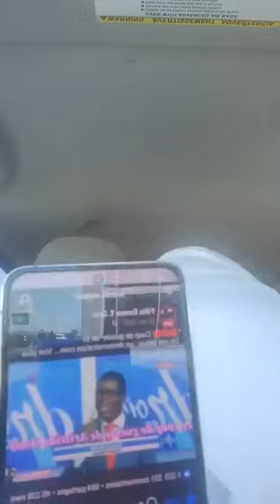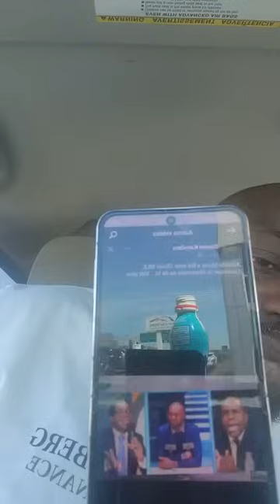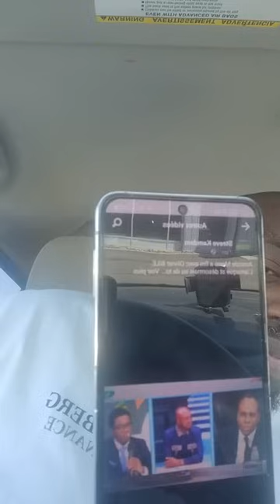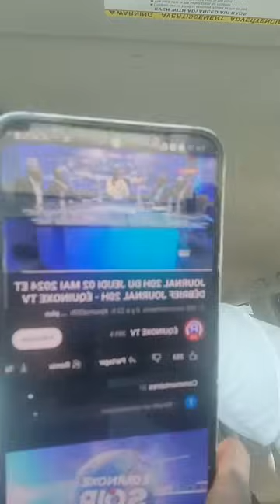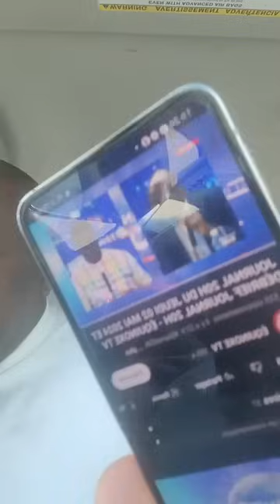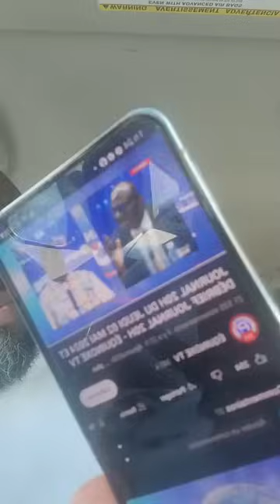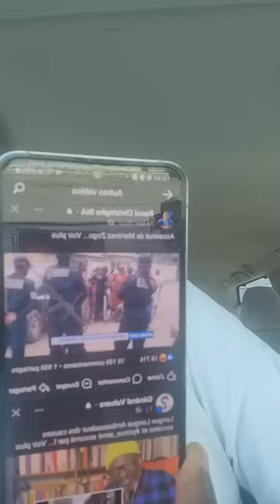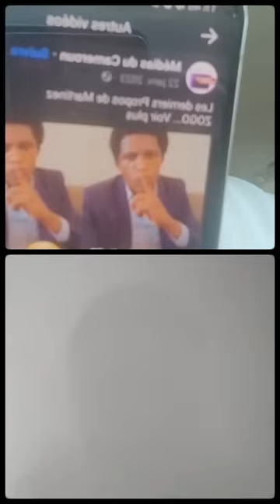Du nouveau à la Fécafoot? Samuel Eto'o decide de..., Hommage à Martinez Zogo, Gyzo Mono, Katty Ways.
1. Du nouveau à la Fécafoot ? Samuel Eto'o decide de...
2. Hommage à Martinez Zogo
3. Echec de la fête du travail au Camer.
@super fans Alain Foka Doc BONNY Aimé Guyzo Mono Katty ways officiel Aristide Mono Josiane Alvine ...tous vos avis comptent
Rejoignez cette chaîne pour bénéficier d'avantages exclusifs :